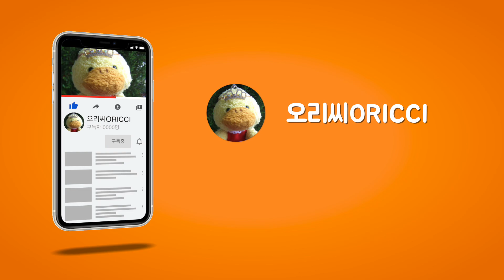섀도우 팔레트 비교 추천 | 어반디케이 네이키드 체리 vs 클리오 | 반반 아이 메이크업 | 3CE, 에스쁘아, 웨이크메이크| 오리씨 ORICCI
영상 속 어반디케이, 에스쁘아, 제외한 나머지 팔레트는 내돈내산 제품
브러쉬 : 피카소, 피카소 꼴레지오니, 아바마트, 쿠모 제품제공 받았습니다
ORICCI Instagram @oricci_sj
안녕하세요. 오리씨입니다
오늘은
로드샵 제품 중에서 어떤 제품이 비슷할까요?
고렴이 vs 저렴이, 멀티팔레트 비교까지
오리씨 추천 팔레트 영상입니다
오늘도 영상 보러 와 주신 분들 모두 감사해요
어반디케이 네이키드 체리
클리오 프로 아이 팔레트 코랄 토크
3CE 멀티 아이 팔레트 비치뮤즈
멀티팔레트 비교
리얼 아이 팔레트 피치 라이크
무드 스타일 노멀 브라운
오리씨 영상의 색감은
아이맥 , 아이폰xs 기준으로 편집 되었습니다